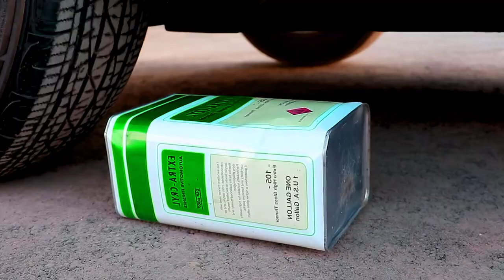Crushing Crunchy and Soft Things with Car | EXPERIMENT Car vs Battery | Car crushing video